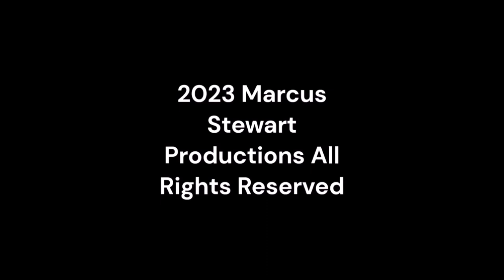Thursday Night Action 509